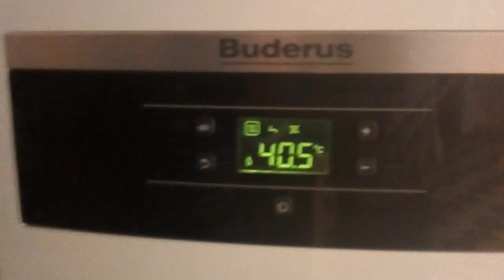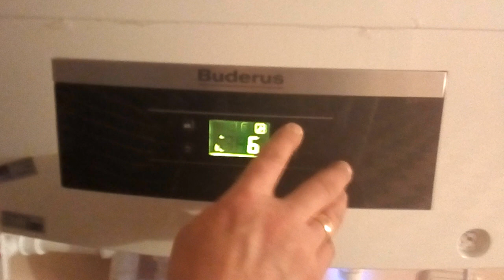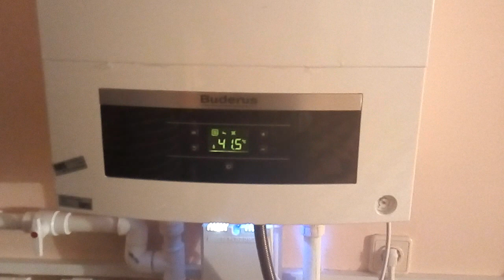Сервисные настройки на настенном котле Будерус 35 квт по код ошибки 6-А. .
Котел выкидывал код ошибки 6- А два раза в день, установили и запускали котел неизвестные специалисты.